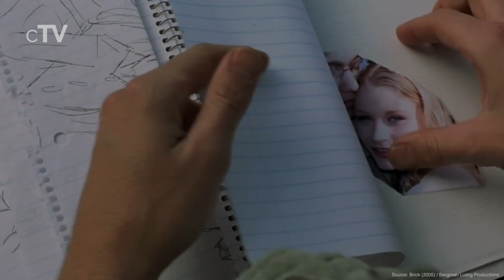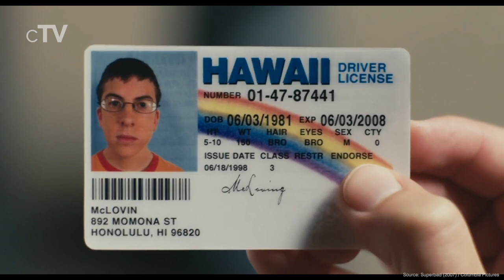Top 10 Teen Movies of the 2000s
If you want to know the best teen movies of the 2000s you should definitely watch our ranking for the best teenage movies of the 2000s. All teenager films in this ranking were released between 2000 and 2009.

We missed your favorite Teen Movie of the 2000s?

Movies in this Ranking:
10. Adventureland (2009): (00:28)
9. Holes (2003): (01:24)
8. Charlie Bartlett (2007): (02:17)
7. Mean Girls (2004): (03:14)
6. Lords of Dogtown (2005): (04:12)
5. Brick (2005): (05:09)
4. Ghost World (2001): (06:05)
3. Juno (2007): (06:59)
2. A Walk to Remember (2002): (07:57)
1. Superbad (2007): (09:44)